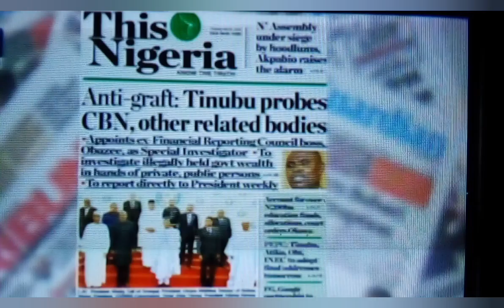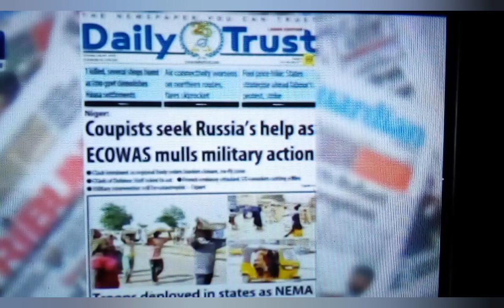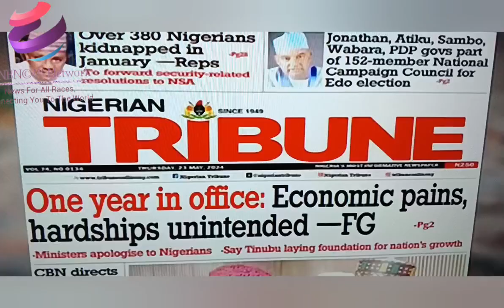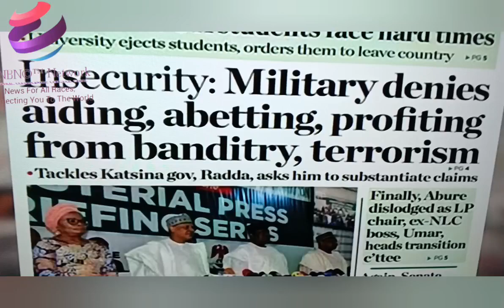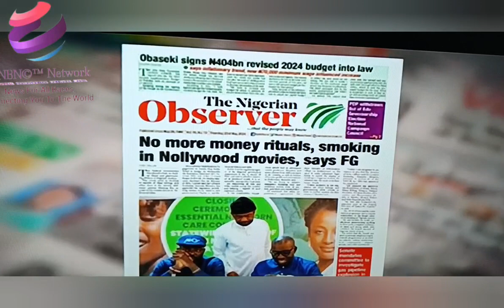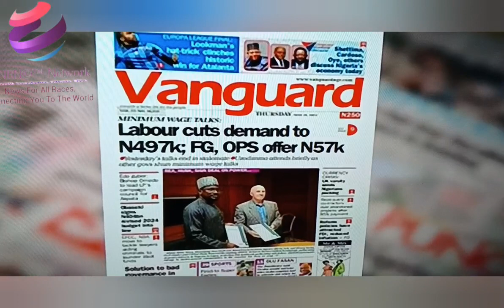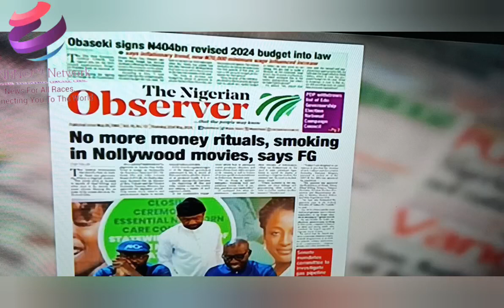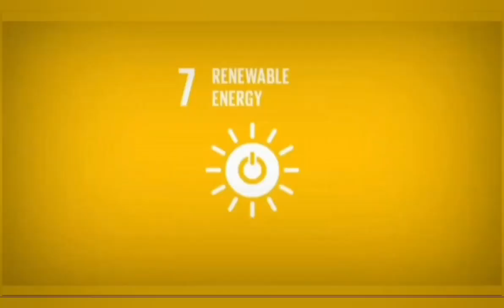News Paper Review